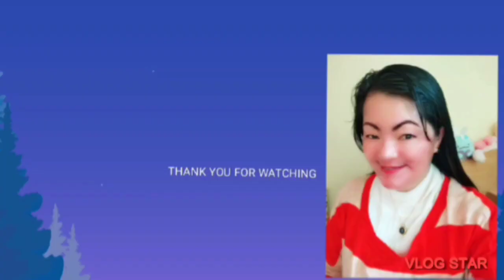GREATEST LOVE OF ALL(COVER BY)len vlog tv